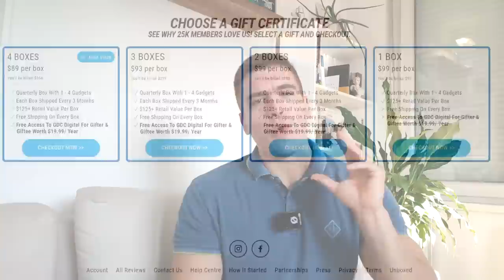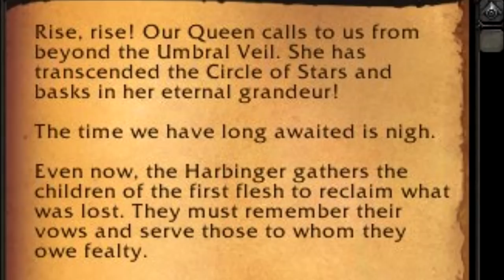Naaru INSIDE Azeroth! Who Sargeras REALLY Aimed At! | The War Within Cinematic!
The war within cinematic explained and everything you missed from the new announcement!

New cinematics are out and while they may seem straightforward on first glance they are definitely foreshadowing some really interesting things. The world soul whispers that Anduin and Thrall hear may not be the world soul and in fact something a lot more sinister manipulating us all. S

argeras knew something that we didn't, the sword was more than just trying to stab Azeroth and most importantly it appears like a fully fledged Naaru has been living inside Azeroth for a while. Light humans were drawn to this place all the way from Eastern Kingdoms.

Was this a site of an unknown light invasion of Azeroth that the titans wanted to hide or was this where the Naaru were flunged in the original ordering of the universe. Let's cover THE most interesting bits of the war within cinematics as all this seems like amazing potential for what is to come.